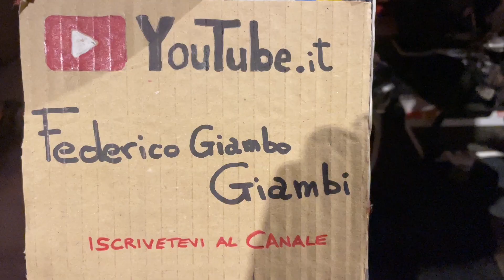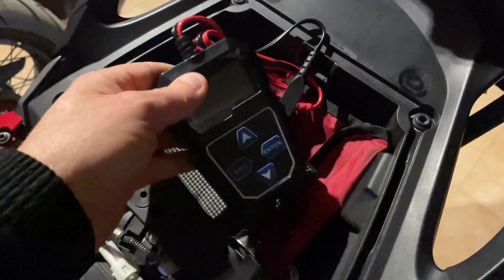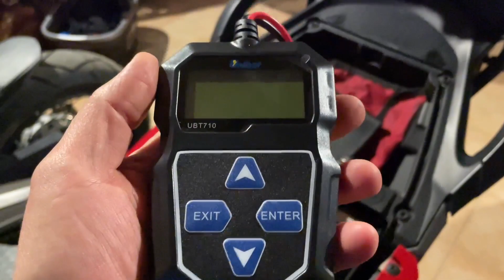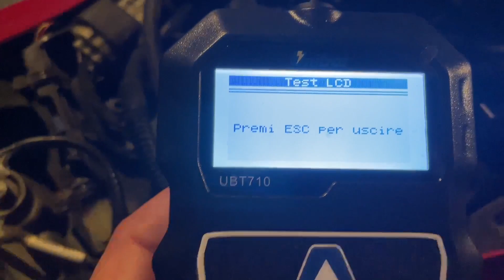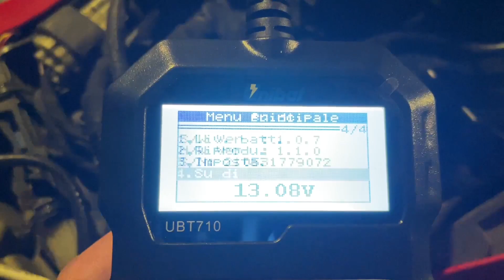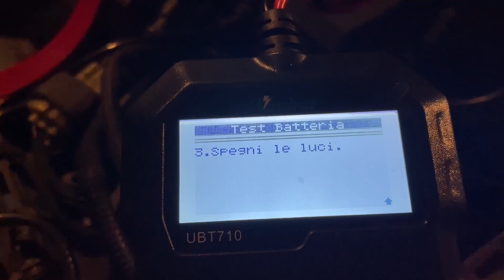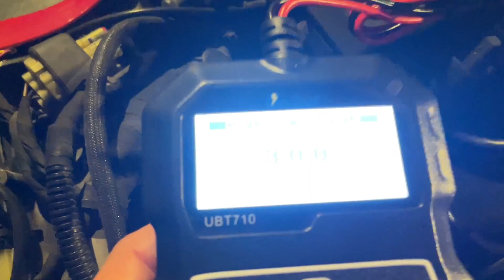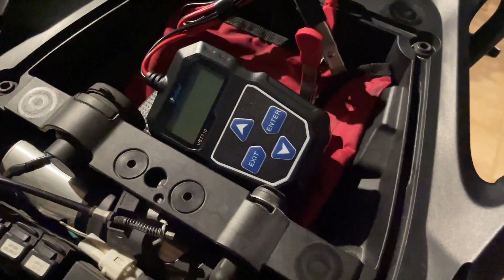Tester Batterie UNIBAT UBT710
Un tester batterie utile da tenere nel proprio garage della
Utilissimo per vedere l salute delle proprie batterie sia di moto che auto